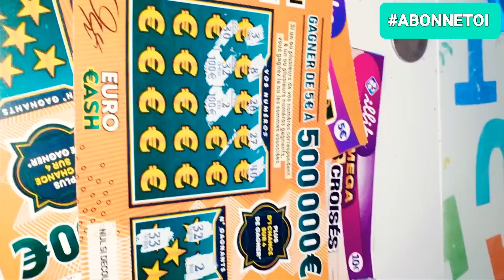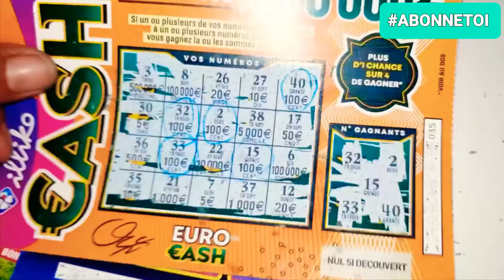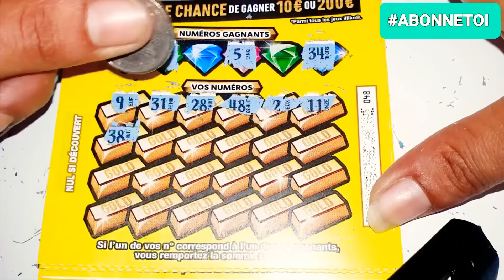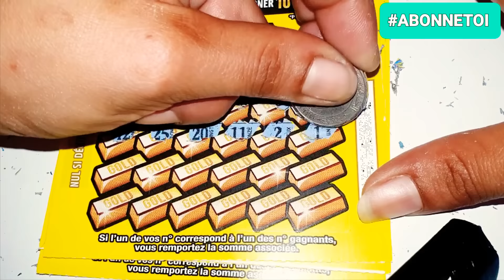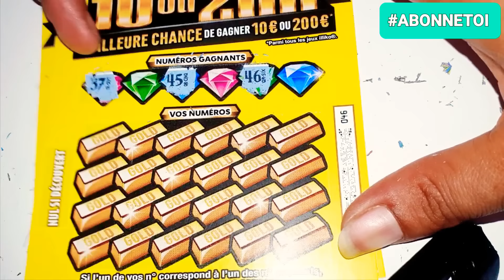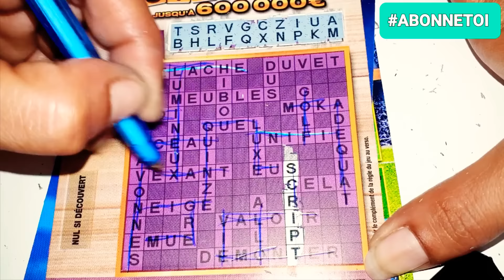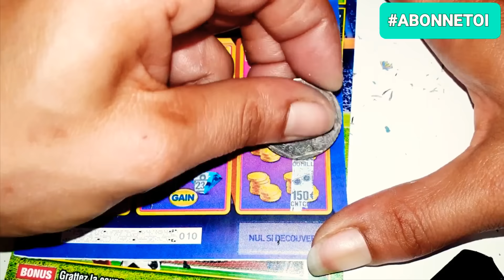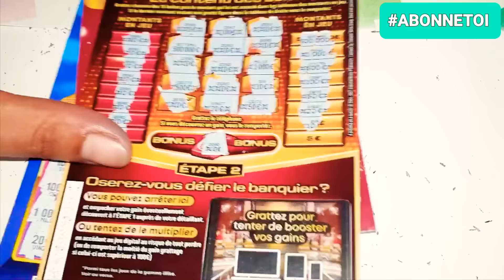🤑 ÉNORME GAINS 5 NUMÉROS SUR LE cash A VOIR ABSOLUMENT 🥳💸🐞💰😱 INCROYABLE